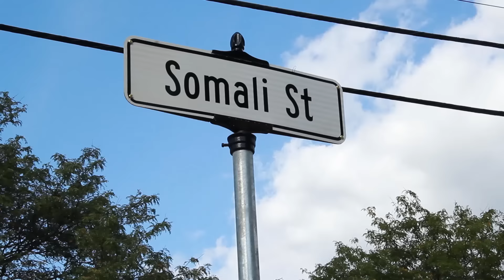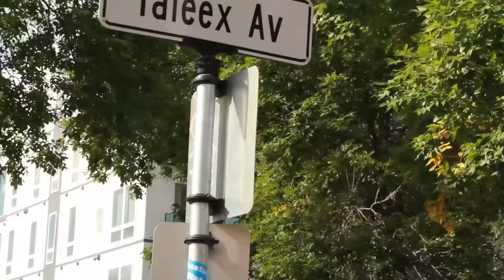Wadooyinka Somali Street, Oromo Street iyo Taleex Ave oo la daahfurey.